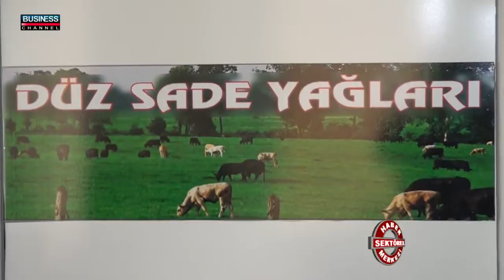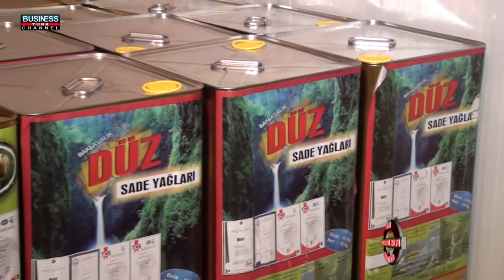VAN MERKEZ GIDA - DÜZ SADE YAĞLARI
VAN

MERKEZ

GIDA